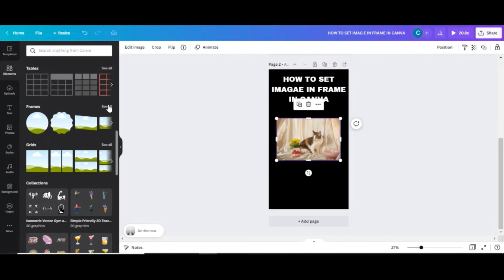HOW TO SET IMAGAE IN FRAME IN CANVA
HOW TO SET IMAGAE IN FRAME IN CANVA | CANVA TRICKS AND HACKS

I love to hear about my viewers, especially about the nature of work and how each one of you are making use of my video.